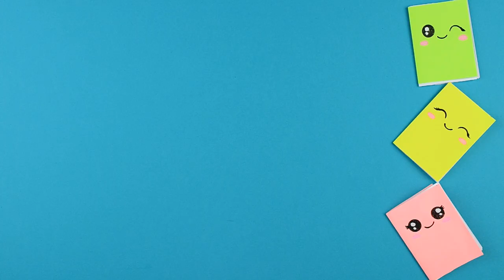How to draw a Flamingo step by step | Drawing animals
In this video, I will show you how to draw a flamingo step by step.